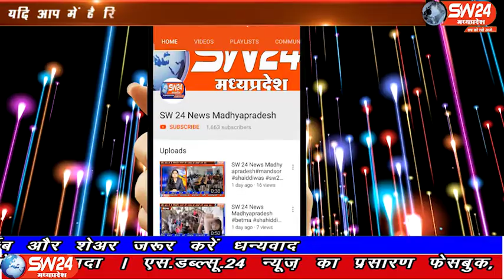SW 24 News Madhyapradesh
पन्ना जिला कांग्रेस कमेटी के सचिव वीरेंद्र द्विवेदी के नेतृत्व में बोरी शाह नगर रोड को लेकर ज्ञापन सौंपा। इसमें बताया गया की 4 सालों से चल रहे रोड के काम को लेकर जनता परेशान है। पन्ना से चरनजीत बंजारा की रिपोर्ट